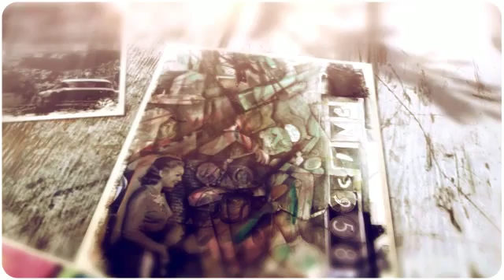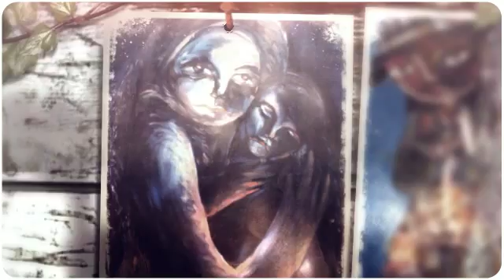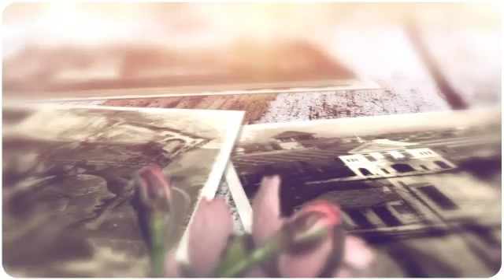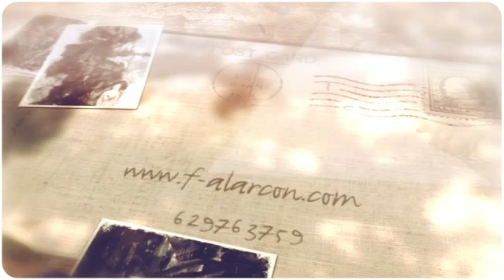Raices y emociones, Berlin 2013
Exposición Galeria Eag gallery Berlin.